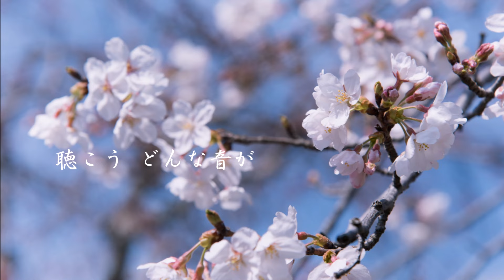青空 浜田省吾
アルバム『SAVE OUR SHIP』2001年より